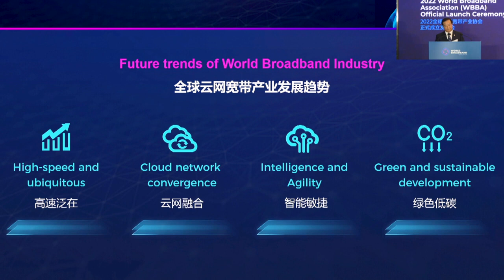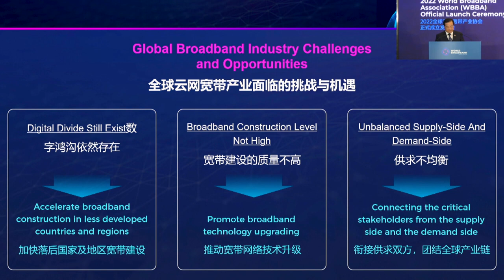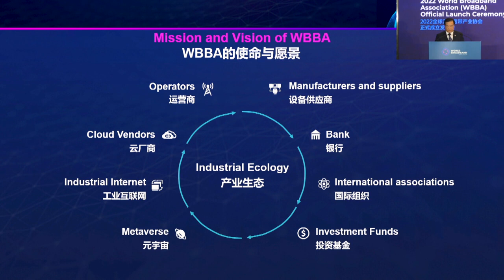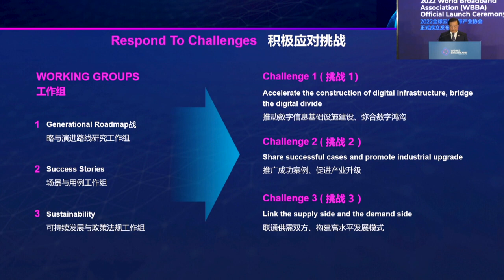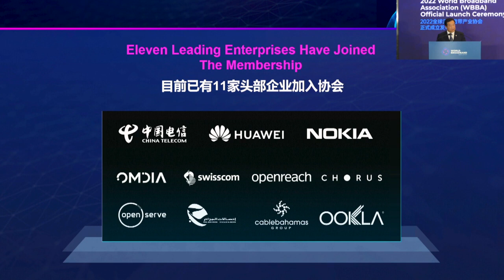WBBA Official Launch Ceremony 2022| Build a Connected World for All Mankind Zhengmao Li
"To celebrate the official launch of the Association, WBBA member China Telecom, hosted a launch event.  The event seeked to bring together representatives from business partners, industry leaders, and international organizations as well as renowned experts to share their experiences and best practices.